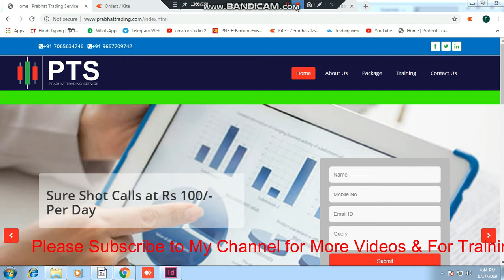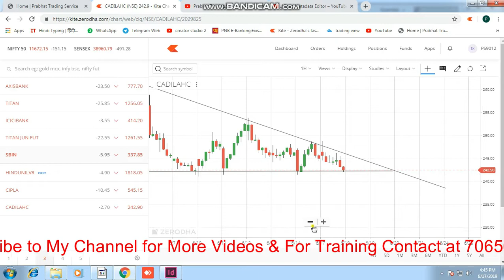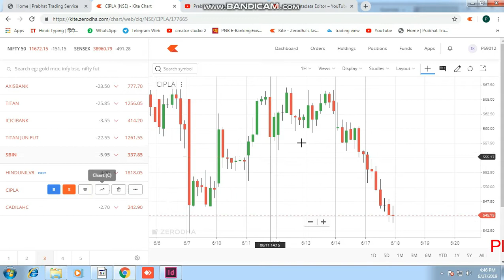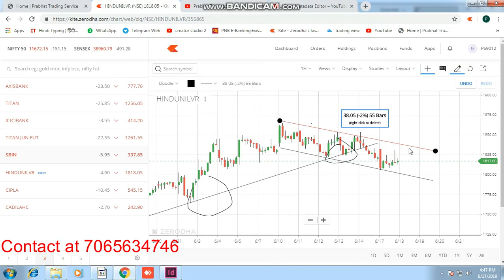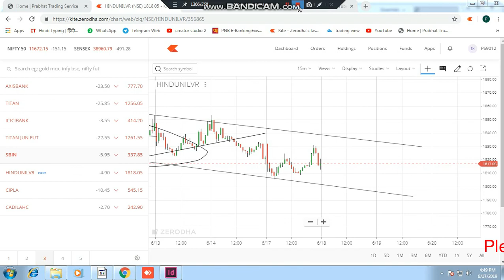POWER OF THREE (THREE TRADING STOCKS FOR TOMORROW, 18-6-2019)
PTS uploads video daily